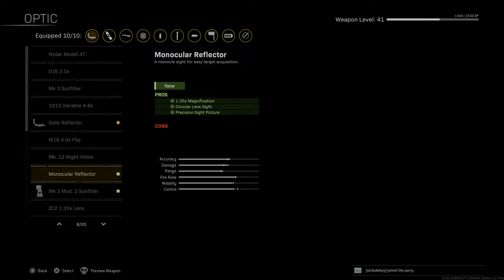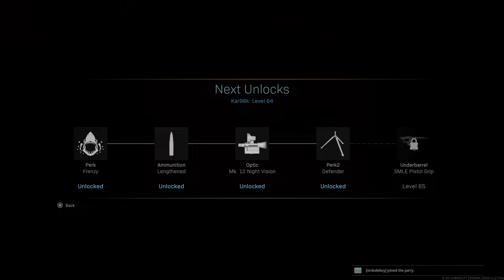pretty sure dudeboy should have won this